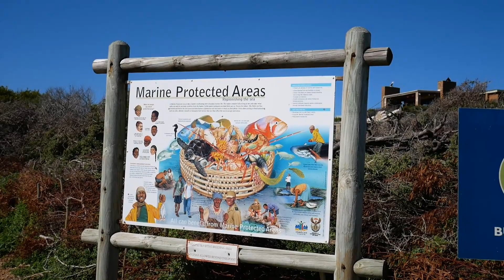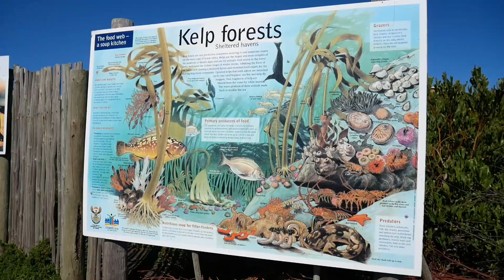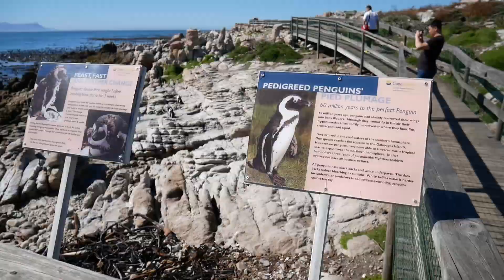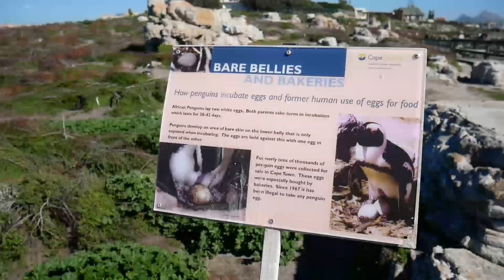Stony Point Penguin Colony | Betty's Bay, South Africa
If you like penguins, then this is the place. So many of them here living freely near the big open ocean. The entrance fee is less than the price of your cup of coffee. It's a big open space, no other noise but penguins talking to each other. So cute and peaceful. Enjoy :)